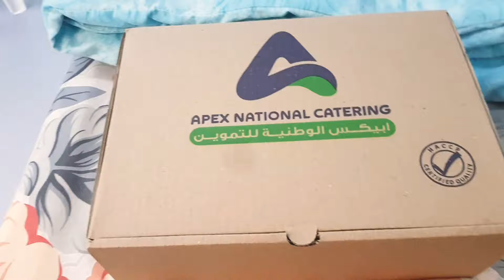Quarantine का दूसरा दिन || Raj Chauhan Vlogs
👉 Social Handle 👈

Raj Chauhan Vlogs
Live:- Uttarakhand,India
Home:- Bairai Gaon, Tehri Garhwal